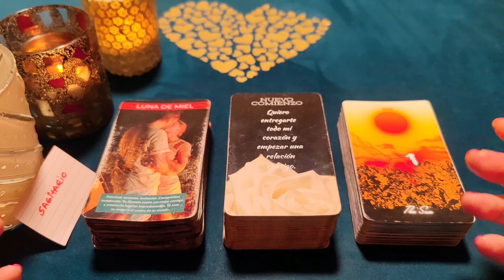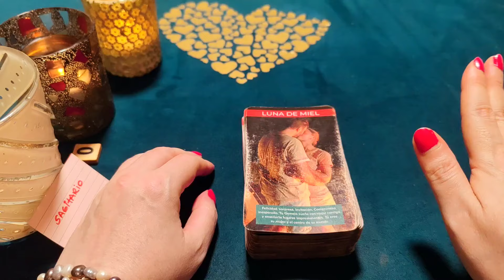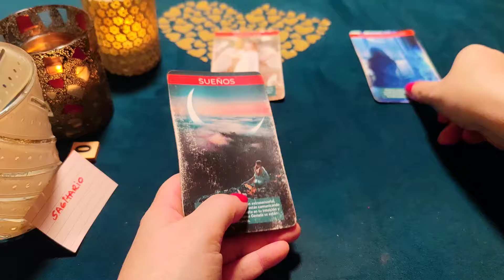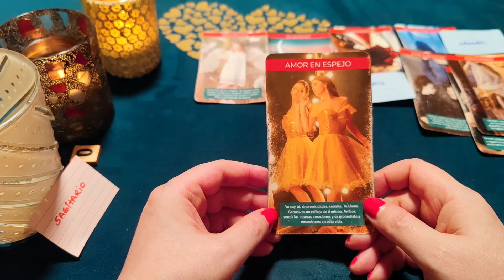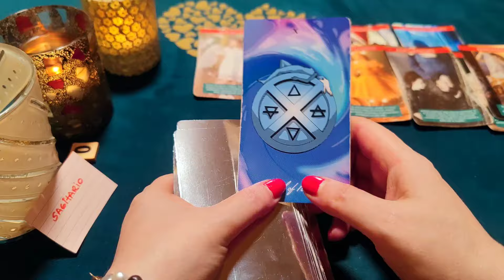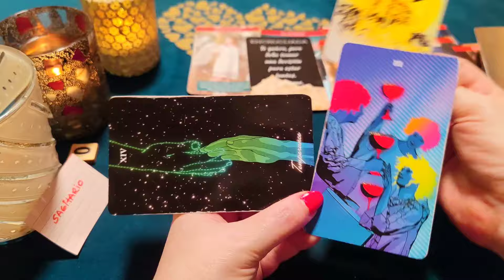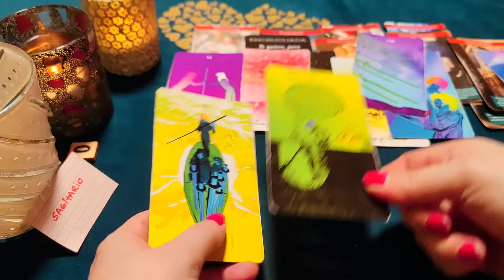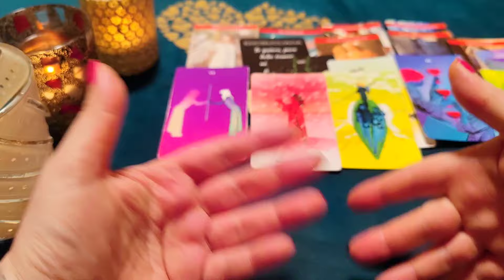SAGITARIO ♐ QUIERO ENAMORARTE Y BESARTE COMO MI ESPOSA‼️😱 HORÓSCOPO SAGITARIO AMOR JUNIO 2024❤️